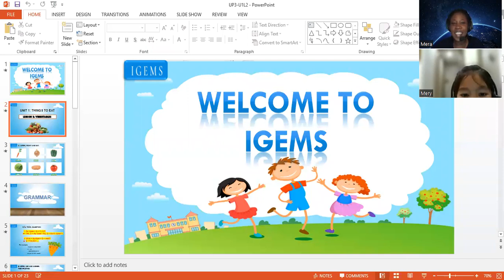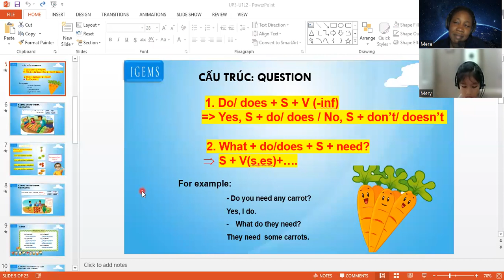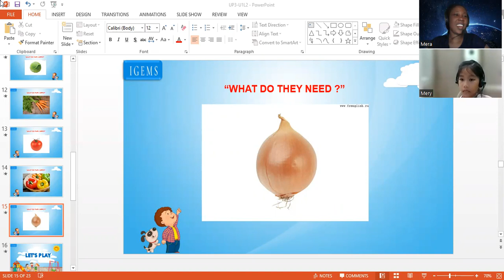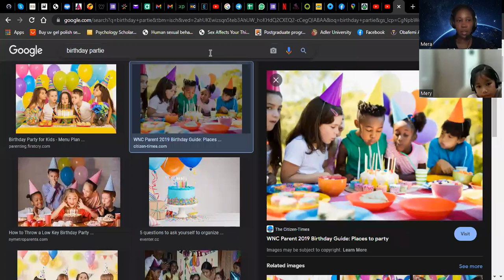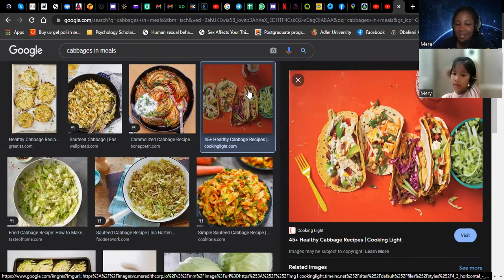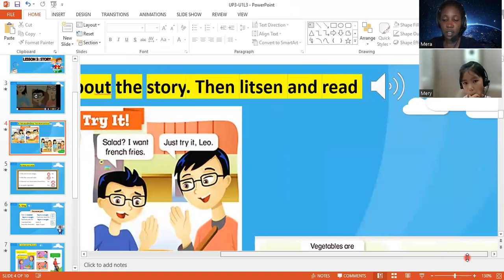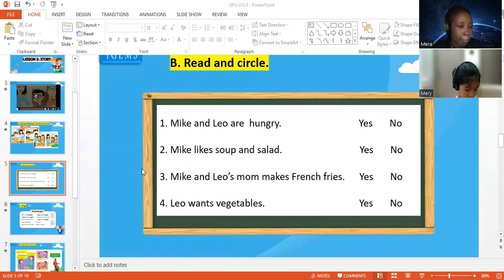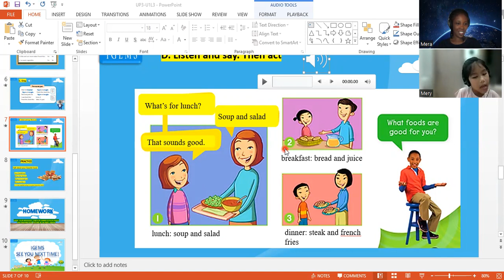IGEMS E UP2 UNIT 1 LESSON 3 I Mery